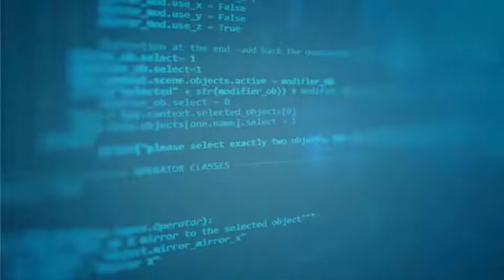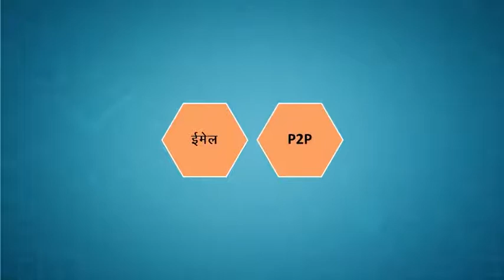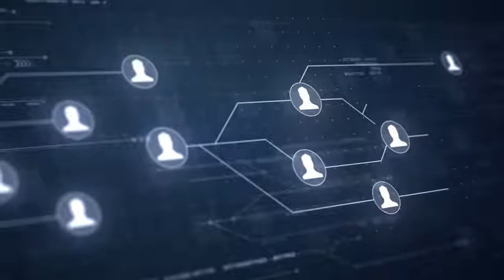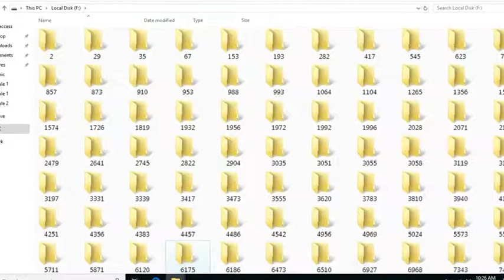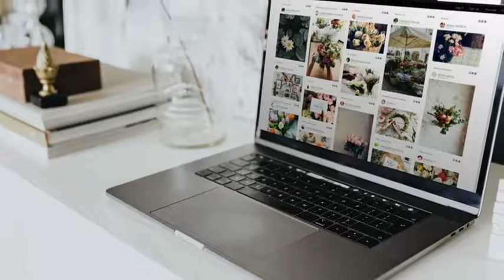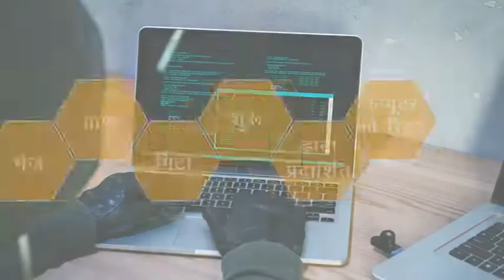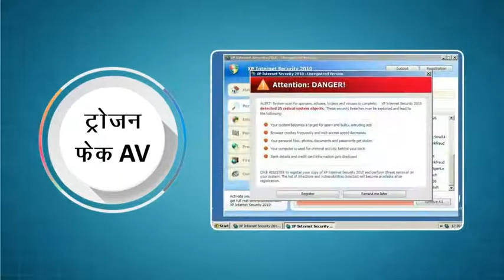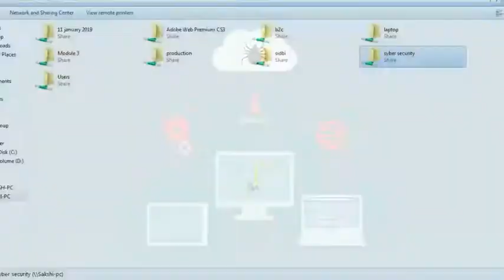What is Worms | Blaster Worms | Sasser Worm | Email Worm | File Sharing Worm | Module 7 | 2021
Click the CC icon and watch the Hindi, English and Odia subtitles.

Digital Wellness and Cyber Security Course has been designed to provide the knowledge of handling the digital Devices in a safe way to the people working (willing to Work) in Information Technology Industry. The certification will be awarded by CSC in association with Intel Corporation.